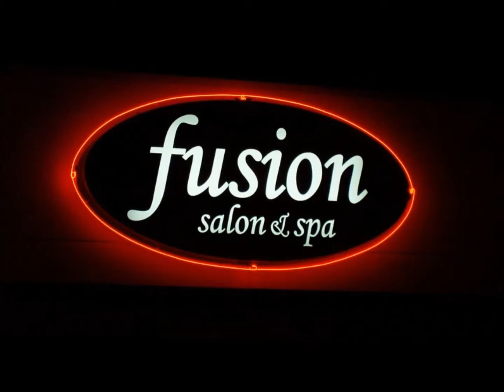Şırnak Beytüşşebap Paslanmaz Kutu Harf İmalat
HİZMET VERMEKTEDİR.